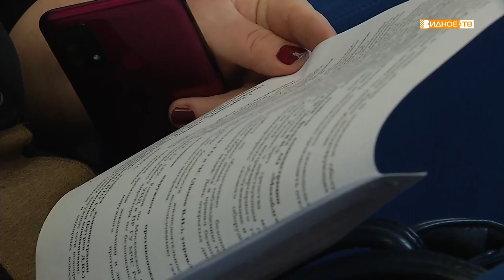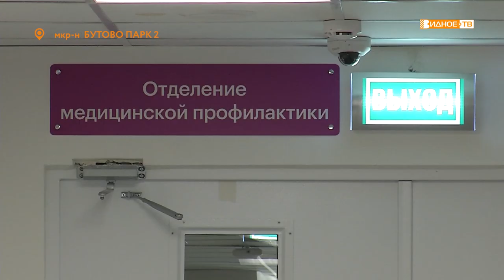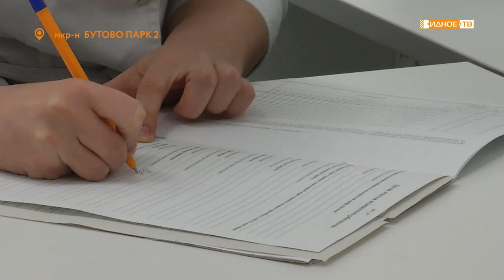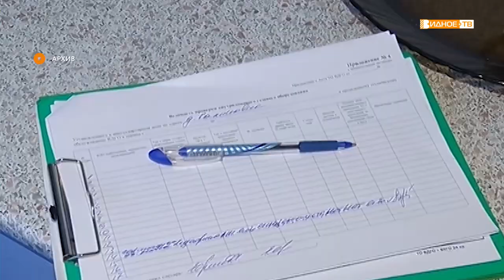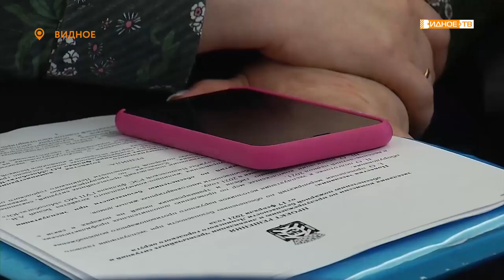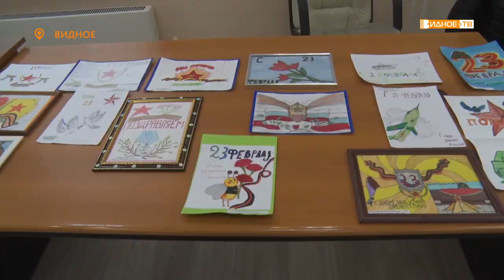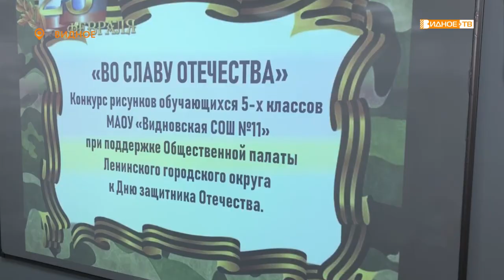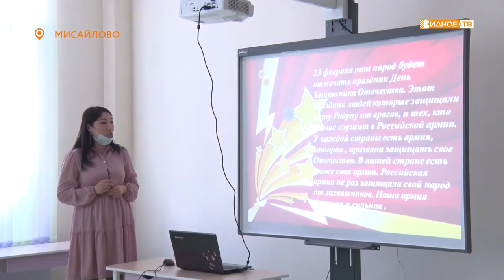Новости телеканала Видное-ТВ (18.02.2021 новости четверг ИНТ